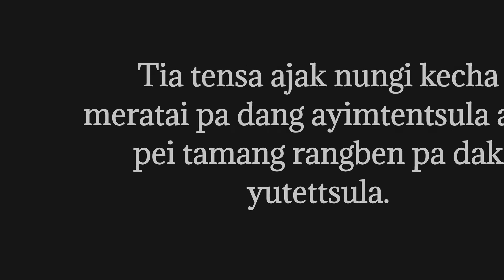Tsungrem O den Minute 1 (677 buba)